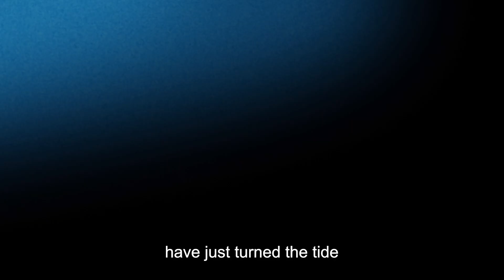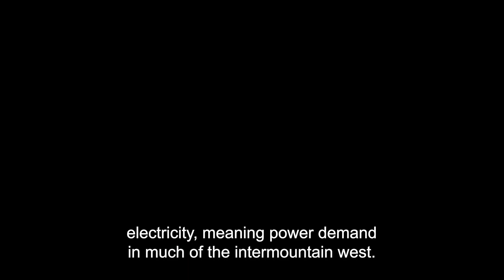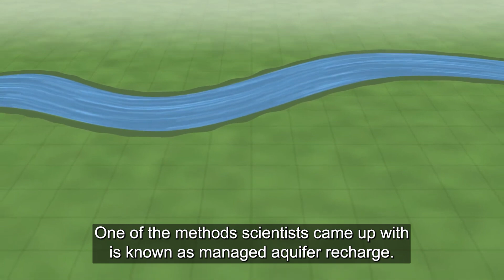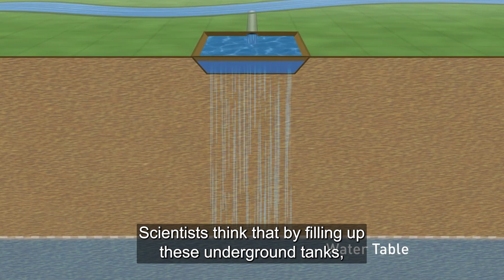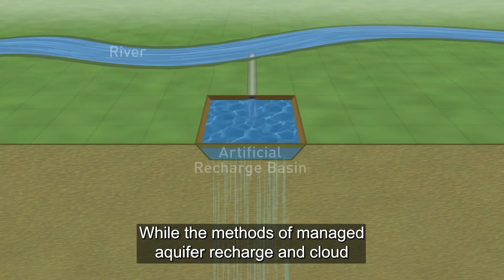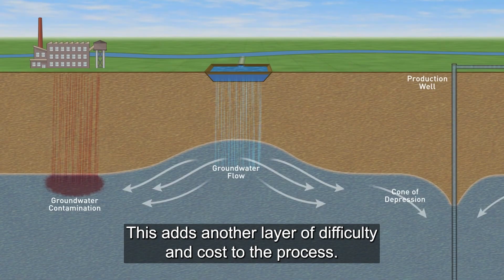1 MINUTE AGO! The Colorado River FINALLY Dried Up And This Is Found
In this video, we delve into the groundbreaking methods scientists have uncovered to rescue the Colorado River, a vital water source for millions. From cloud seeding to managed aquifer recharge, these innovative techniques aim to restore the river's flow and combat its current crisis. We'll also explore the river's rich history and its essential role in powering and supplying the American Southwest. But implementing these solutions comes with challenges, including complex collaboration and environmental considerations. Join us as we discuss how these methods might sustain the river for future generations, ensuring a balance between nature and human needs.

0:00 Intro
0:33 History and Importance of the Colorado River
2:30 Crisis Unfolds
4:11 Scientists Have Found A Solution
6:04 CHALLENGES